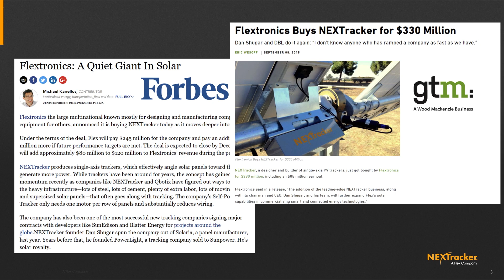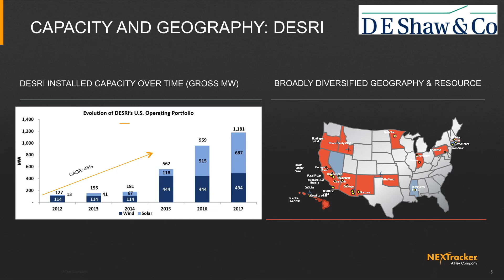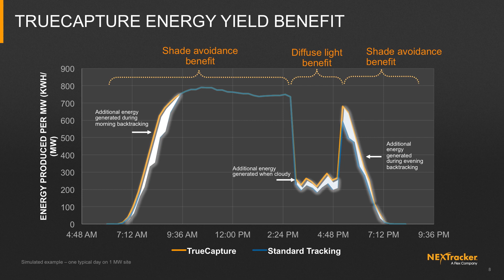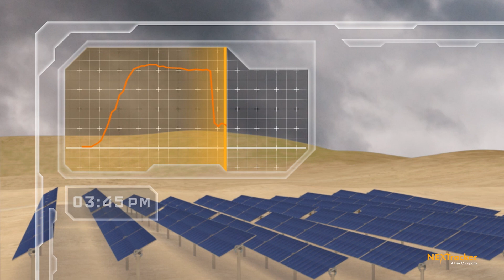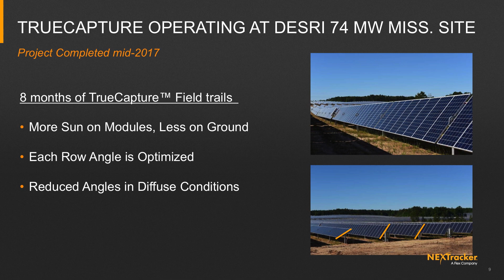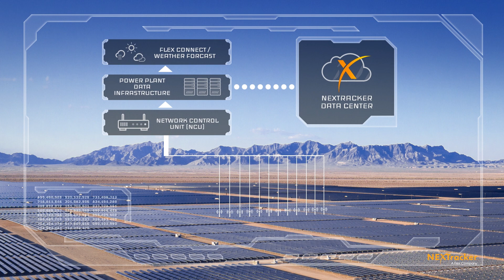NEXTracker & D. E. Shaw Co-Present at Bloomberg New Energy Finance Summit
NEXTracker CEO Dan Shugar and D.E. Shaw Renewable Investments, L.L.C. CEO Bryan Martin co-present on the Age of Energy Intelligence on April 10, 2018, at Bloomberg New Energy Finance's (BNEF) The Future of Energy Summit. The annual event gathers over a thousand energy luminaries, executives and policy makers from all over the U.S. by invitation only to discuss the current energy landscape and advanced technologies that are on the forefront, pushing renewables further into the mix. One such technology is NEXTracker's TrueCapture Smart Control System. NEXTracker launched TrueCapture last year at Intersolar N.A. and it has since been implemented on 100s of megawatts in the U.S. and India for field trials.

Listen to a webinar of NEXTracker subject matter experts discussing maximizing solar power plant production